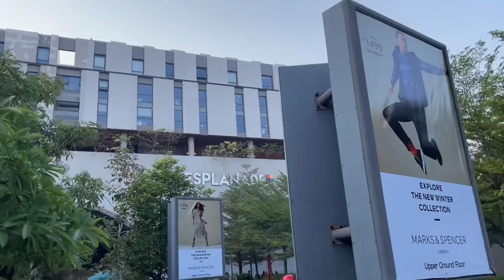ଓଡିଶା ର ସବୁଠୁ ବଡ ମଲ Esplanade Mall 🤩 | Sahoo Bhai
SahooBhai
Sahoo Bhai